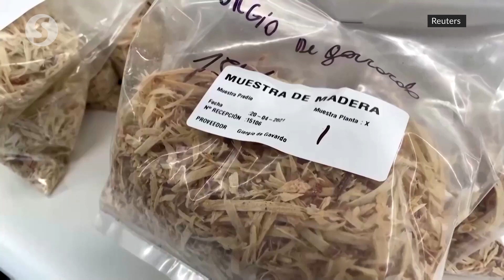A Chilean tree holds hope for new vaccines - if supplies last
Down a dusty farm track in Chilean wine country, forestry experts are nursing a plantation of saplings whose bark holds the promise of potent vaccines.